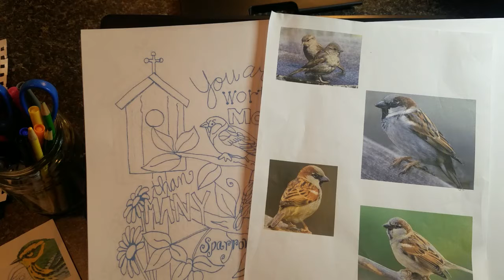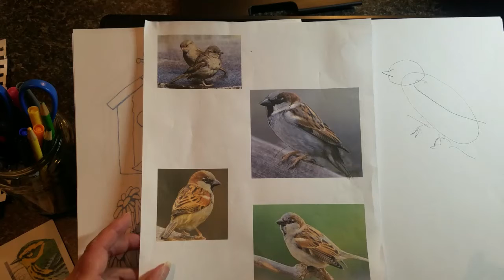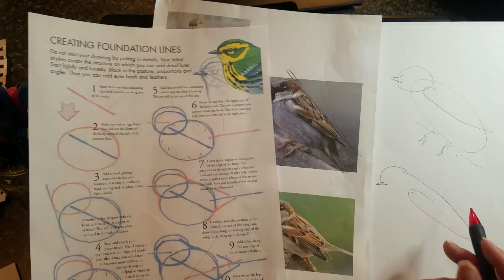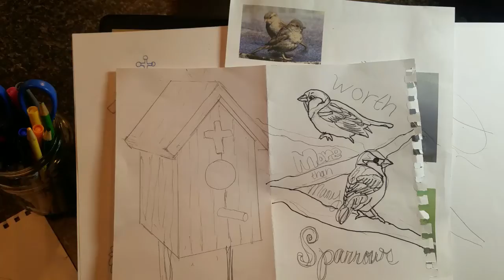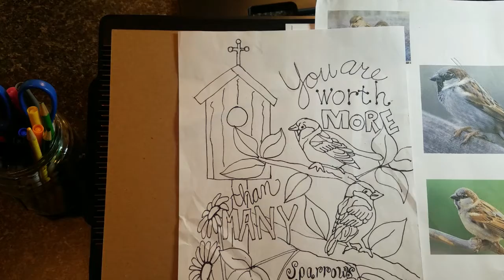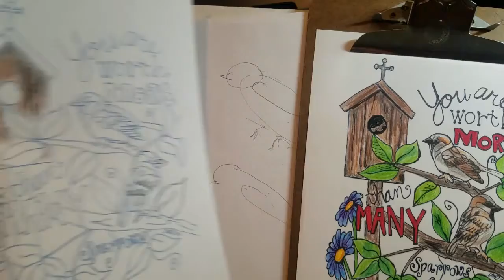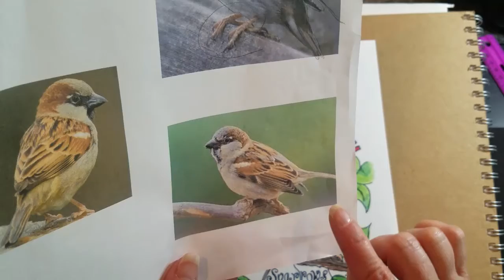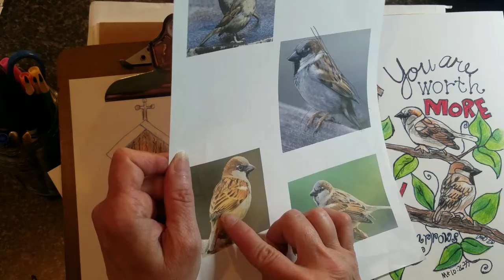Many Sparrows - You're worth more!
Today's art project is from Matthew Chapter 10:26-33. Supplies needed are colored pencils, markers and a black fine point sharpee if you have it! Crayola is just fine! I recommend that you print on cardstock if you can. Its 'tooth' is better than copy paper but that will work too! There are some things missing on your coloring page. Did you find them?

Take a moment to sit outside and appreciate all of God’s creatures. You can breathe some fresh air, find a little peace and reflect in awe and wonder at the power of God. Everything is a gift. God loves all his creatures. Today, we are called to remember that God loves us more than two little sparrows that are only worth a small coin. He tells us not to be afraid. God loves us enough to send his only son to save us. You are worth that much! The next time you hear or say the phrase, “it’s for the birds,” or hear the tweets, coos and warbles outside, remember that God loves you. Let all your cares and worries fall away. Can you feel the presence of God?